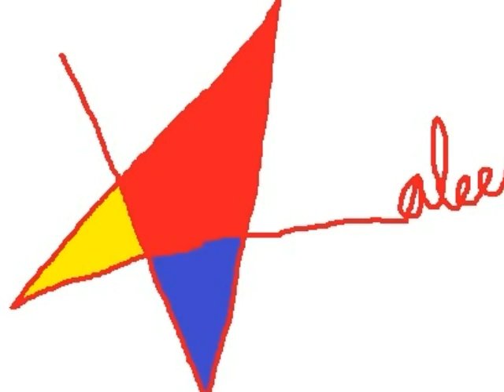kaleeM rajA's favourite artists: Martin Mull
Martin Eugene Mull (born August 18, 1943) is an American actor who has appeared in many television and film roles. He is also a comedian, painter, and recording artist.
Mull has been a painter since the 1970s, and has had his work appear in group and solo exhibits throughout that time. He participated in the June 15, 1971 exhibit "Flush with the Walls" in the men's room of the Boston Museum of Art to protest the lack of contemporary and local art in the museum. His work often combines photorealist painting, and the pop art and collage styles. He published a book of some of his paintings, titled Paintings Drawings and Words, in 1995. One of his paintings was used on the cover for the 2008 Joyce Carol Oates novel My Sister, My Love. Another painting, owned by Steve Martin titled After Dinner Drinks (2008), was used for the cover of Love Has Come For You, an album by Steve Martin and Edie Brickell.
The music is 'Bobby McGee and Me' by Janis Joplin